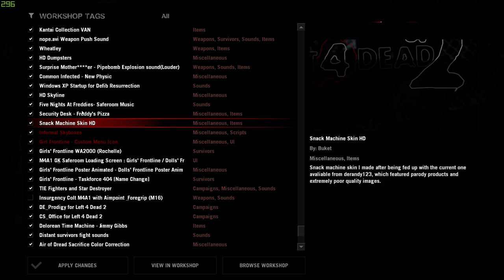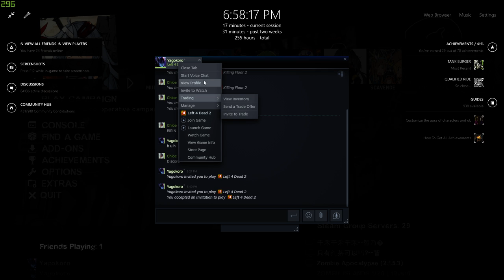College Prep Boys 2.5 - How to fail a Semester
So we just decided to quit.